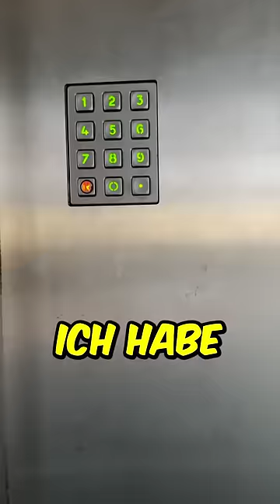Trick Für Gratis Snacks Vom Automaten